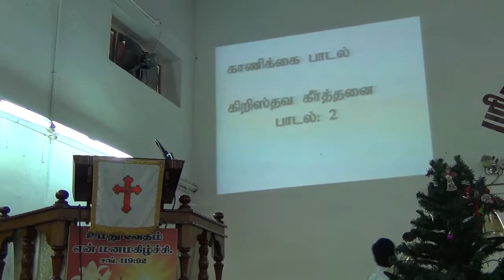FAMILY COMMUNION SERVICE